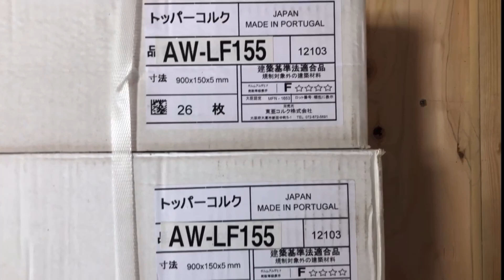From old style japanese flooring to modern style renovations / start to finish.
flooring renovations
canadian flooring & renovations
megacity flooring & renovations supplies
carpet plus flooring & renovations
jot flooring & renovations inc
the tile guy flooring & renovations
flooring renovations louisville ky
jc flooring & renovations llc
ironclad flooring & renovations inc
abbott flooring & renovations inc
d&r flooring & renovations
flooring and renovations
flooring apartment renovation
flooring and construction
canadian flooring and renovations
american flooring and renovations
texas flooring and renovations
act flooring and renovations
luxury flooring and renovations
island flooring and renovations
dallas flooring and renovations
act flooring & renovations
vital flooring and renovations
giovanni's custom flooring and renovations
mbn flooring and custom renovations
gullison flooring and renovations
flooring remodel bathroom
flooring bathroom renovation
flooring building construction
construction flooring bunnings
flooring blocks construction
basement flooring renovations
flooring bath remodel
how much to renovate flooring
how much does it cost to renovate floors
three birds renovations flooring
three birds renovations timber flooring
three birds renovations hybrid flooring
how much does it cost to renovate flooring
flooring renovation cost
flooring renovation contractor
flooring construction companies
flooring remodel cost
flooring construction cover
renovation flooring cost singapore
flooring components construction
hardwood flooring renovation costs
mbn flooring & custom renovations
how long does it take to renovate flooring
flooring construction details
flooring construction division
renovation flooring destin fl
renovation flooring destin florida
flooring definition construction
construction flooring duties
orozco's flooring design & renovations
how much does it cost to remodel floors
flooring remodel estimate
can you put new flooring over old flooring
inland empire flooring and renovations
e-flooring - the best flooring solutions
do flooring installers remove old flooring
flooring for renovations
construction flooring for sale
remodel flooring for kitchen
the tile guy flooring & renovations vernon photos
g-floor roll out flooring reviews
g-floor garage flooring reviews
flooring & home renovations
flooring construction home
flooring construction house
flooring solutions and home renovations
how much is a floor renovation
how to remodel floors
flooring renovation ideas
flooring remodel ideas
flooring in construction
flooring & interiors construction associates pte ltd
flooring in construction definition
construction flooring images
construction flooring installers
junda flooring and renovations inc
flooring construction jobs
flooring construction jack
vdf flooring and renovations
flooring renovation kitchen
remodeling floors on a budget
kr flooring and renovations
does engineered hardwood floor increase home value
flooring construction materials
flooring construction meaning
flooring construction methods
renovation flooring miramar beach florida
renovation flooring miramar beach
renovation flooring miramar beach reviews
construction flooring market
flooring construction near me
flooring remodel near me
flooring new construction
flooring renovation
reno flooring installation
national flooring reno
remodel flooring options
ottawa flooring and renovations
installing new flooring over old flooring
can you put laminate over old hardwood
can laminate flooring be installed over engineered hardwood
flooring renovation price
flooring construction process
flooring construction plan
flooring remodel project
flooring construction painting
renovation flooring photos
construction flooring protection
remodel flooring prices
parquet flooring renovations
palmetto flooring and renovations
what to do when flooring is discontinued
q renovations
q floors reviews
quality renovations inc
quality flooring and remodeling
quality renovations reviews
renovation flooring reviews
raleigh renovations and flooring
radical flooring and renovations
how much to redo flooring in a house
flooring construction site
flooring construction slideshare
flooring construction supplies
renovation flooring solutions
flooring systems construction
flooring steel construction
construction flooring service
construction flooring solutions
do flooring companies replace subfloor
flooring renovation tips
flooring renovation tile
flooring construction term
tjm flooring and renovations
flooring construction uk
remodel flooring ideas
renovation flooring warehouse
flooring wall construction
wolf's flooring and renovations
do flooring companies remove old flooring
renovation x
vinyl flooring reno
vinyl floor renovation
z flooring
z flooring texas
z floor company
0 financing flooring
flooring 0 interest
1 flooring
1 floor reducer
1 renovations
2nd floor renovation ideas
2 flooring
second floor renovation